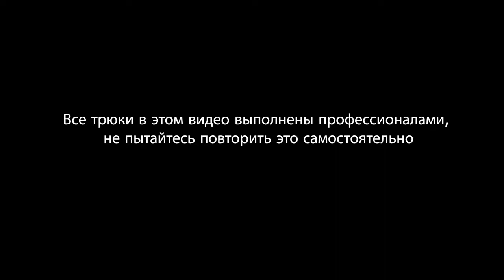CRAZY VIKI ODINTCOVA MAVRIN DUBAI